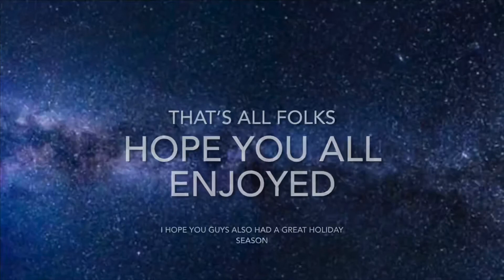JuJu’s Vlogs #51 - JuJu and Friends Holiday Vlog and NYE 2022!!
Heyyo Y'all I'm back with vlogging and it's been awhile. Bet you all are pissed at me lel but now I'm back. It's a 2022 y'all too and ik I'm late uploading the Christmas Vlog but since I had AP homework to do over break I'd figure I'd combine the Holiday and NYE vlog! Little Christmas is also on January 6th, so it's the Italian or European end of Christmas or Holiday Season! Hope you all had a great Holiday Season and NYE and cheers to 2022!

Stay safe and Healthy Y'all - JuJu

Tune into Spectrum Buddies Tuesdays/Thursdays live at 7PM EDT/4PM PDT - 9PM EDT/6PM EDT Also can listen prerecorded on Apple Podcasts, TuneIn, Google Podcasts and Spotify